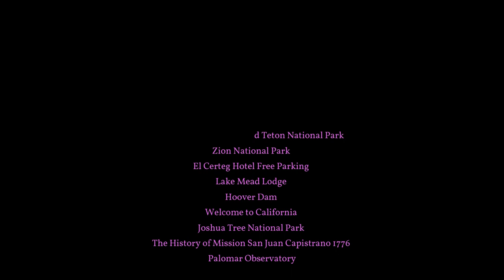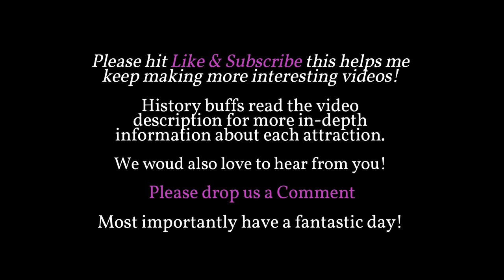1949 Road Trip California, Arizona, New Mexico, Utah, Nevada, Wyoming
Coronado Historic Site
Coronado Historic Site has a long history that reaches back over two thousand years. Native Americans initially came to hunt game and gather wild plants in the lush Río Grande river valley. By A.D. 600, these first settlers were constructing pithouses (semi-subterranean earthen dwellings) on the terraces above the big river and had begun to farm the floodplain below.

SLOW Painted Desert Park
It’s easy to do a one-way jaunt through the park!

City of Prescott Arizona
In 1864, Prescott was designated as the capital of the Arizona Territory, replacing the temporary capital of Fort Whipple

Mohave Point Grand Canyon National Park
Another spectacular point for watching sunset, Mohave Point offers excellent views of the Colorado River deep in the canyon below. From here you can also see the Salt Creek, Granite, and Hermit rapids.

Hermit's Rest
Hermits Rest is a structure built in 1914 at the western end of Hermit Road at the south rim of the Grand Canyon in Arizona, United States.

Grand View Point Grand Teton National Park Elev 7406Zion National Park
Take an easy-moderate hike to Grand View Point for spectacular mountain and lake views. Leaving from the Jackson Lake Lodge, visitors will hike north around Christian Ponds. At the Emma Matilda split, follow signs for Grand View Point. Here, the trail begins to climb, topping out with panoramic views of the Teton Range and Jackson Hole. Follow the same trail back. To extend the hike, continue the loop around Christian Ponds.

Zion National Park is an American national park located in southwestern Utah near the town of Springdale. Located at the junction of the Colorado Plateau, Great Basin, and Mojave Desert regions, the park has a unique geography and a variety of life zones that allow for unusual plant and animal diversity.

Lake Mead Lodge
Opened in 1941, Hualapai Lodge played a key role in the development of recreation and tourism at Lake Mead National Recreation Area and Southern Nevada. The Lodge was the first hotel on Lake Mead, and it was one of the first tourist facilities constructed inside the park.

Hoover Dam
Hoover Dam is a concrete arch-gravity dam in the Black Canyon of the Colorado River, on the border between the U.S. states of Nevada and Arizona. It was constructed between 1931 and 1936 during the Great Depression and was dedicated on September 30, 1935, by President Franklin D. Roosevelt.

Wecome to California

Joshua Tree National Park is an American national park in southeastern California, east of San Bernardino and Los Angeles and north of Palm Springs. It is named after the Joshua trees (Yucca brevifolia) native to the Mojave Desert. Originally declared a national monument in 1936, Joshua Tree was redesignated as a national park in 1994 when the U.S. Congress passed the California Desert Protection Act.

The History of Mission San Juan Capistrano 1776
Mission San Juan Capistrano, historic landmark and museum, is the Birthplace of Orange County. It was founded more than two hundred years ago as the 7th of 21 missions statewide and features a chapel still standing where Saint Serra once celebrated Mass.

Palomar Observatory
Palomar Observatory is an astronomical research observatory in San Diego County, California, United States, in the Palomar Mountain Range.